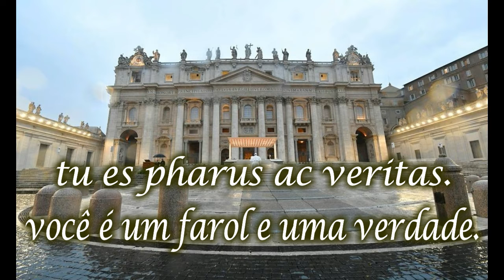Inno e Marcia Pontificale Latim - Trad. Português.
O canto gregoriano, também chamado de cantochão, é um gênero de música vocal monofônica, ou acompanhada apenas pela repetição da voz principal com o órganon, As características foram herdadas dos salmos judaicos, cantados nas antigas Sinagogas, em conjunto com costumes locais, como das Igrejas Orientais